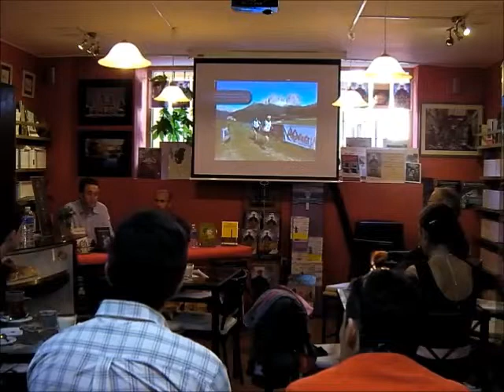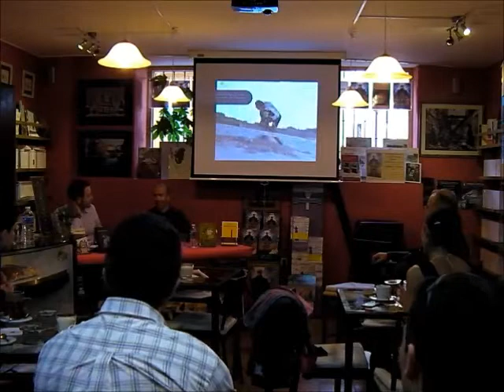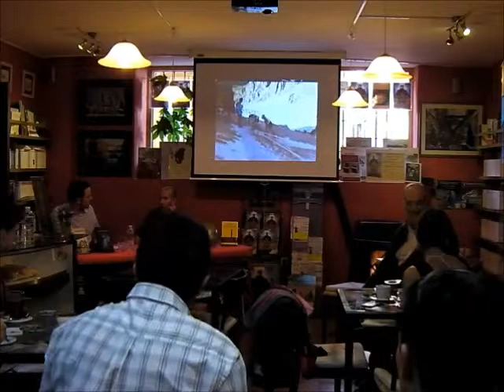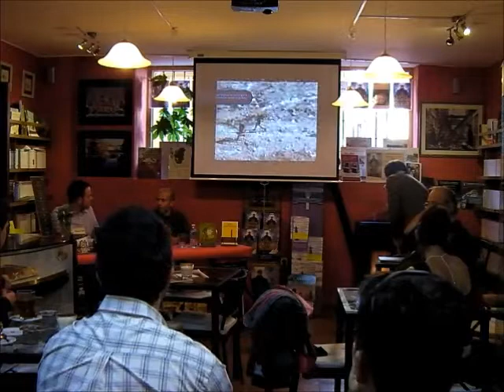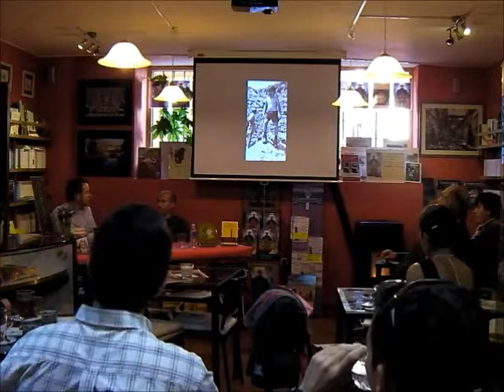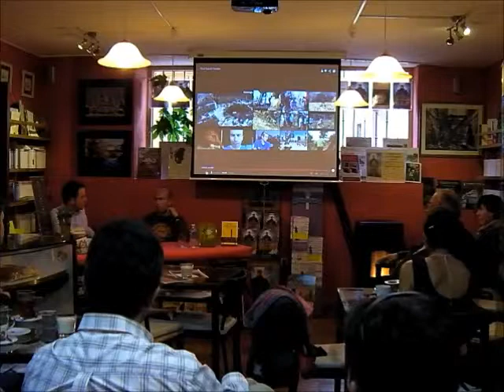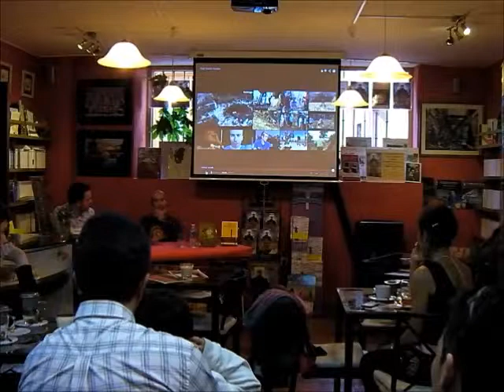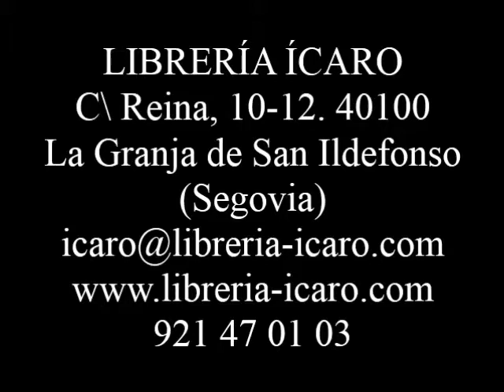Raúl García Castán en Librería-Café Ícaro. Día del Libro 2013.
Presentación de "Con los pies en la sierra" de Raúl García Castán.
Celebración del día del libro (23 de abril de 2013) en librería Ícaro (La Granja, Segovia).
Durante toda la tarde, de las 17 a la media noche, se organizaron actos vinculados al libro. Los actos estuvieron protagonizados por Raúl García Castán, José Manuel Martín Trilla, Sergio Artero y Eva Navaro, en orden de participación. La tarde se cerró con un homenaje a José Saramago. Todo conducido por el también escritor Héctor Monterrubio Santín.